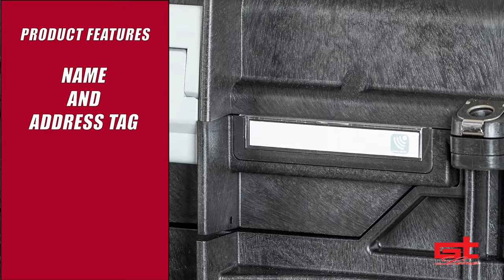ALL IN ONE Tool Chest by GT LINE - Update 2021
Polypropylene tool chest with wheels: ALL IN ONE by GT LINE.
100% made in Italy!
A unique modular product for the best storage of your devices.

Now available in two versions:
ALL IN ONE with Drawers - 10 possible configurations of drawers
ALL IN ONE with Organizers - 8 possibile configurations of drawers with lid